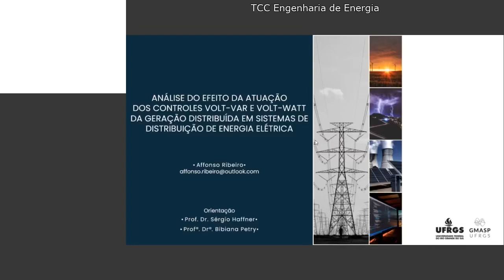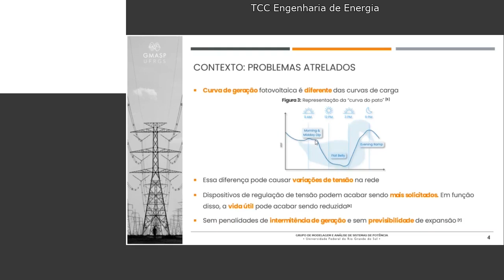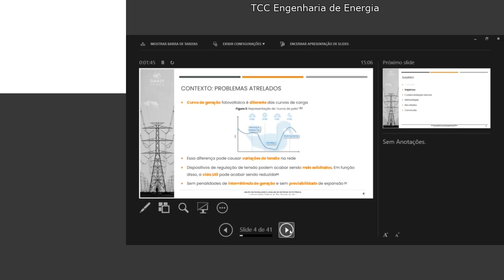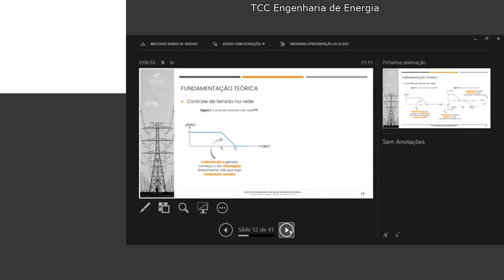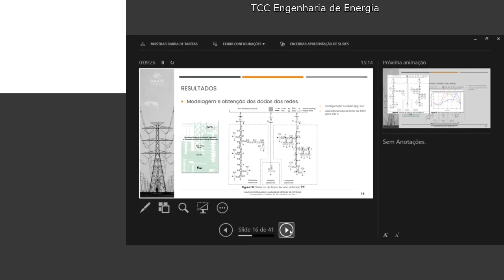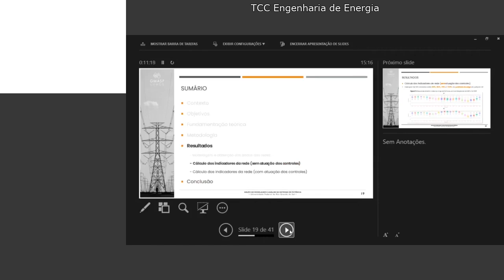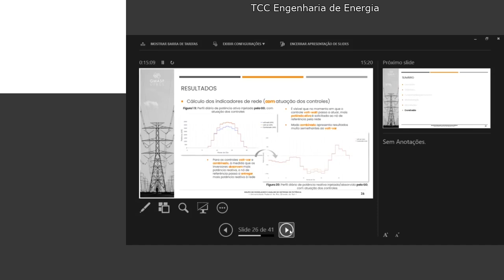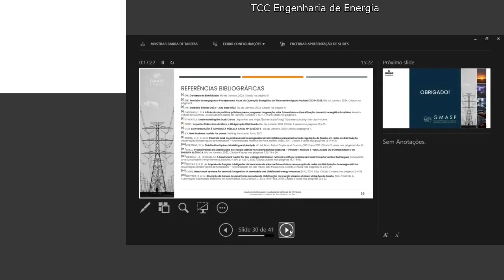Afonso Ribeiro - [TCC]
Confira a apresentação virtual do trabalho de conclusão de curso do aluno Affonso Ribeiro, graduando em Engenharia de Energia da UFRGS.

A pesquisa intitulada “Análise do efeito da atuação dos controles volt-var e volt-watt da geração distribuída em sistemas de distribuição de energia elétrica” foi orientada pelo Prof. Dr. Sérgio Haffner.